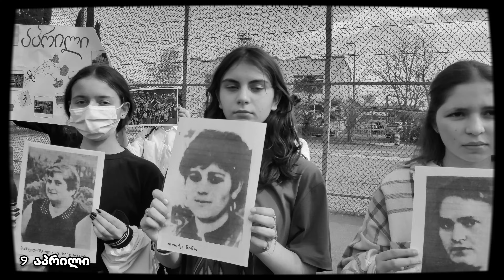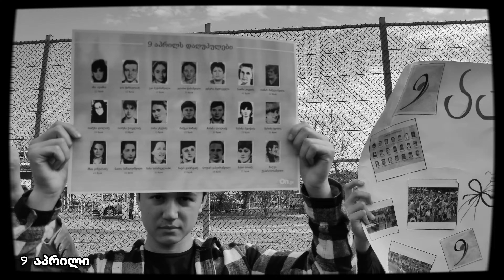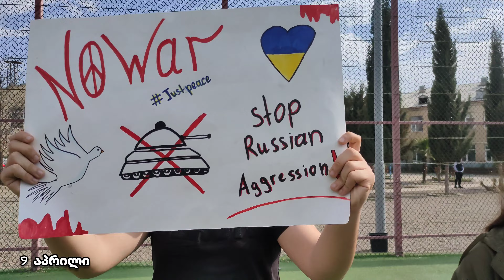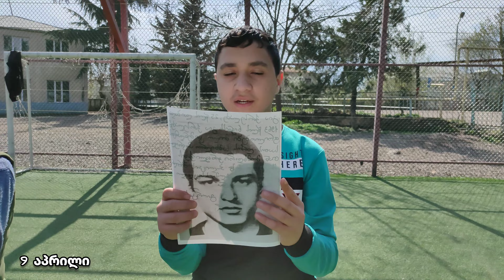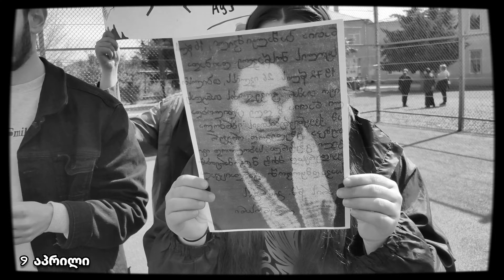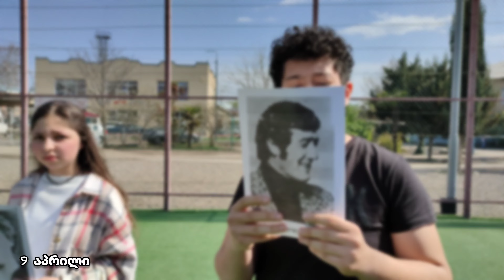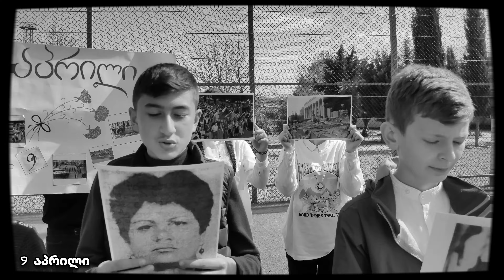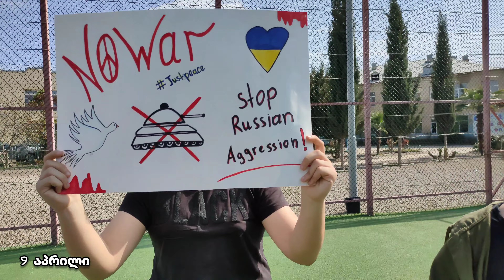9 აპრილი - მარნეულის N 2 საჯარო სკოლა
მე მინდა ყველა ქართველმა იცოდეს, რომ აქ, მარნეულში, მეორე საჯარო სკოლაში, არიან ის მოსწავლეები და ადამიანები, რომლებსაც გული იმაზე მეტად უძგერთ ვიდრე ყველა დანარჩენს. ერთი კვირაა, სკოლაში ტარდება 9 აპრილისადმი მიძღვნილი გაკვეთილები და ღონისძიებები და აი ესეც, გვირგვინი. ჩვენ გვტკივა, ყველა ის გმირი და ყველა ის სკოლის მოსწავლე, რომელმაც საკუთარი თავი შესწირა დღევანდელ ჩვენს ყოფას.

 სკოლის სახელით მინდა გამოვხატო ღრმა მწუხარება, 9 აპრილს დაღუპულ ოჯახის წევრებისადმი და მინდა შევახსენო მათ, რომ მათი მსხვერპლი უკვალოდ არ ჩაივლის. ჩვენ და ჩვენს თაობას და ვფიქრობ ყველა ქართველს ყოველთვის ემახსოვრება, ეს დღე როგორც დღე გლოვისა და ამავდროულად დღე გამარჯვებისა.

„ აღსრულდა ნება მათი, აღსრულდა ნება ქართველი ერისა. გაუმარჯოს ერთიან დამოუკიდებელ საქართველოს! გფარავდეთ ღმერთი“

ზვიად გამსახურდია, 1991 წლის, 9 აპრილი.